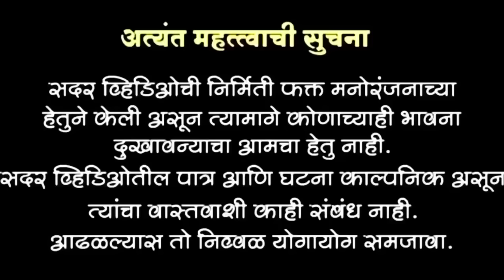बाबुरावची शेवटची भेट 😐